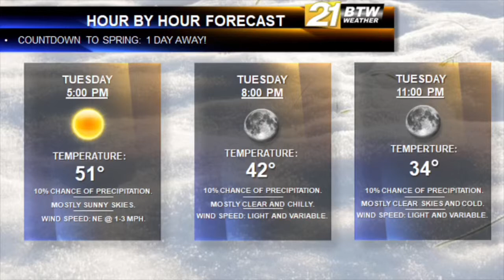BTW21Weather: Tuesday, 3/19/2019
Here is your BTW21Weather video forecast for Tuesday, March 19 (Last day of winter), 2019.
Another clear afternoon and night is ahead, with temperatures staying in the 30’s and upper 20’s overnight.
A mix of sun and clouds are in the making the first day of spring.